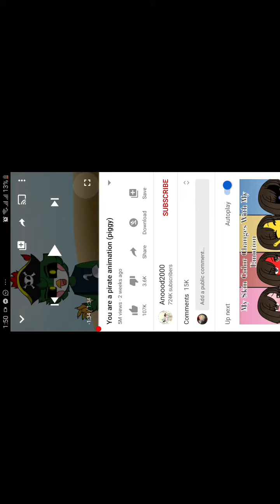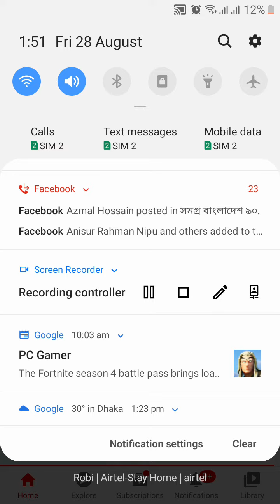My first reacted video